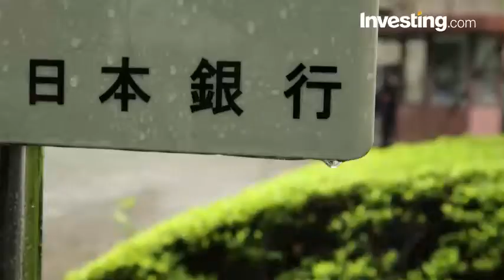Top Things to Watch on the Economic Front This Week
Federal Reserve expected to raise rates 25 basis points at FOMC meeting Wednesday.
Bank of Japan seen keeping monetary policy on hold Thursday. BoJ chief Kuroda to speak.
Bank of England rate policy announcement due Thursday.
Swiss National Bank quarterly policy assessment out Thursday.
G20 meeting in Germany on Friday and Saturday.